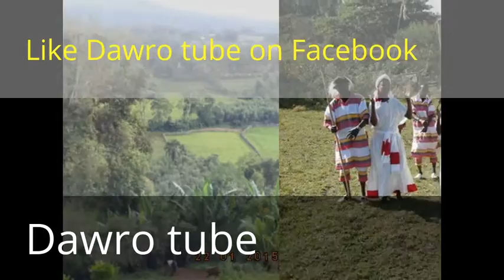My Edited Video